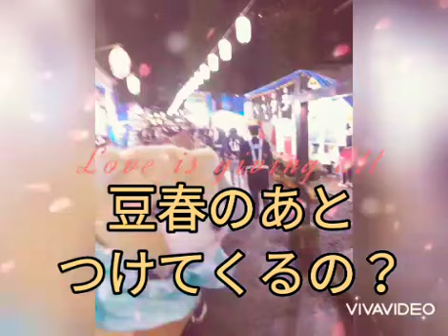豆春しょーとぎゃぐ 月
豆春くんのしょーとぎゃぐですね
今回はお月様　(笑)(笑)